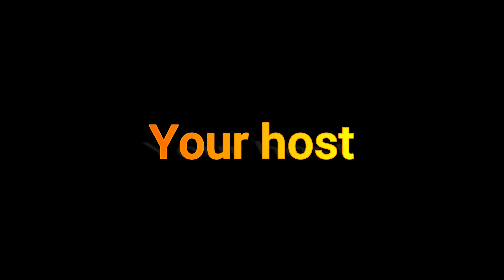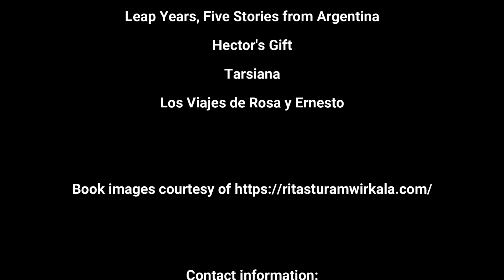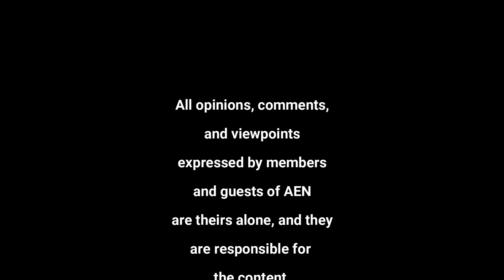Rita Wirkala Interview with Author Event Network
Interview between Rita Wirkala, and publisher of Bi-Lingual Press with Guy Morris, founder of the Author Event Network.